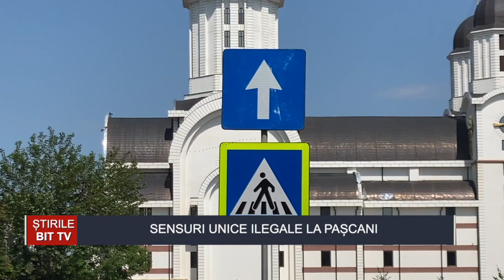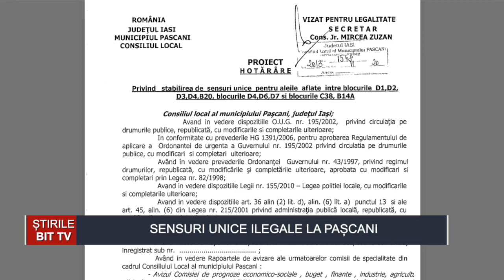ȘTIRILE BIT TV- SENSURI UNICE ILEGALE LA PAȘCANI